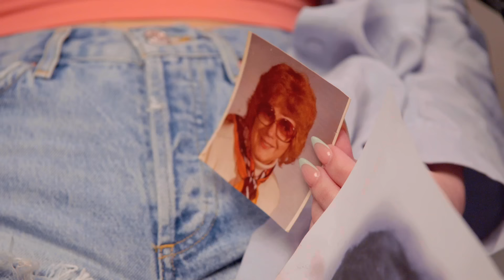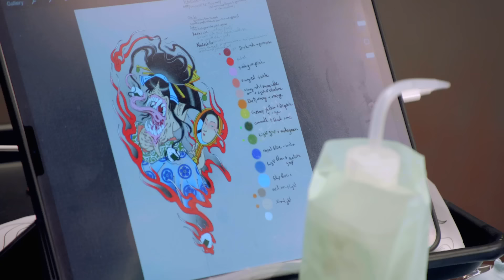Season 14’s Best Tattoos 👏 Part 2 | Ink Master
From a next-level color portrait to an impressive Japanese piece, here’s a look at the rest of the best tattoos of Ink Master Season 14.